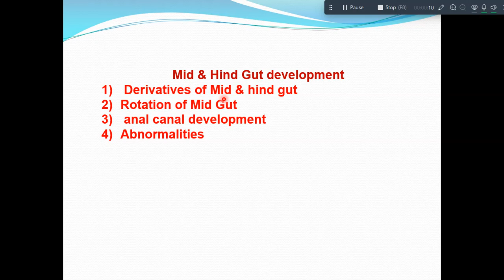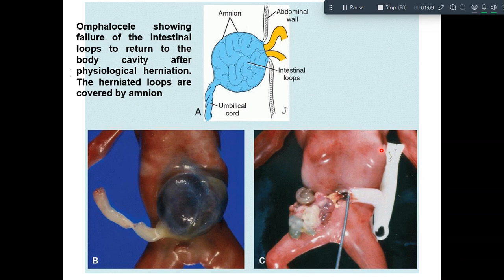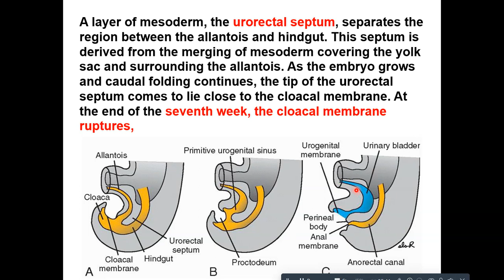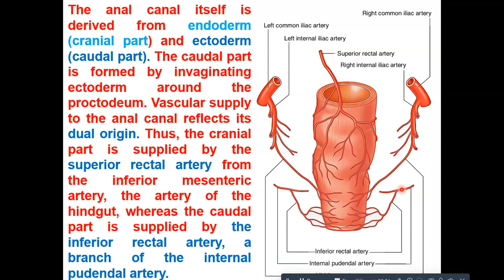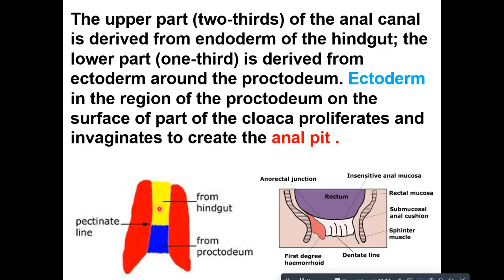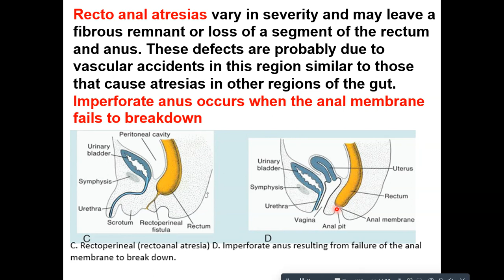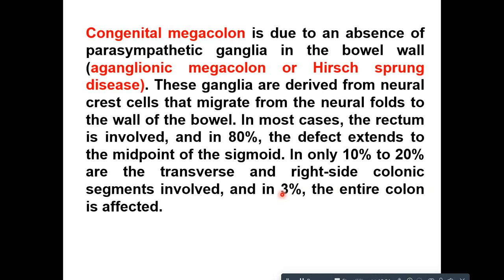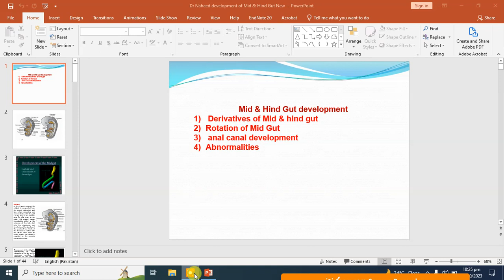Development of hind gut